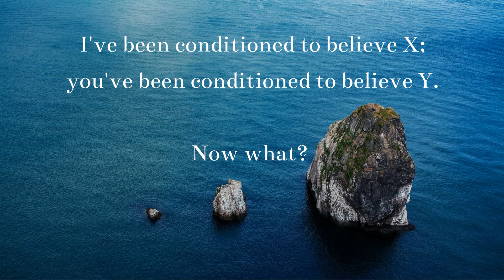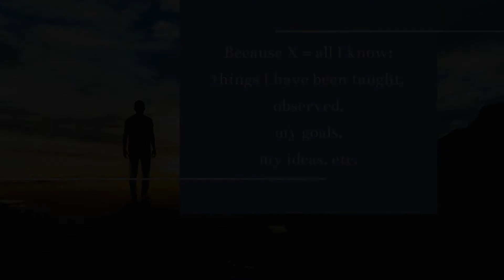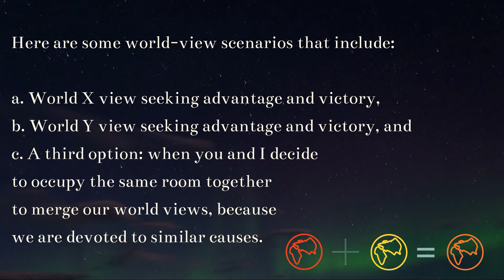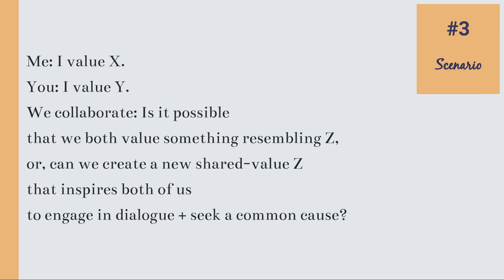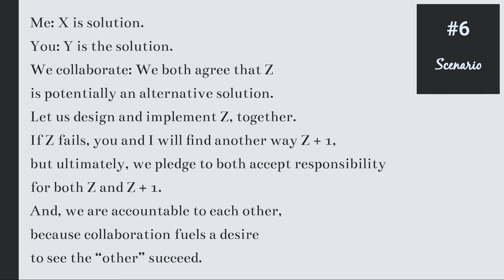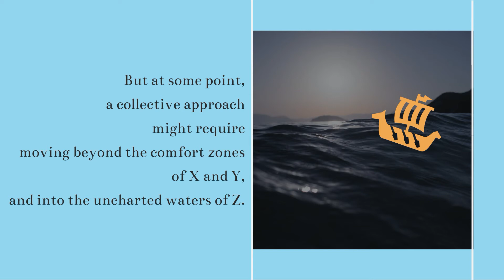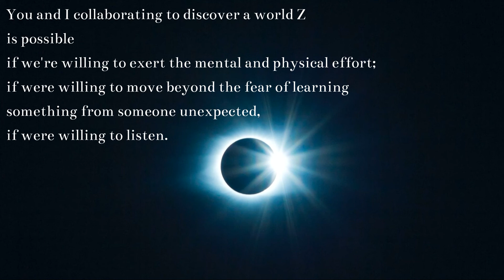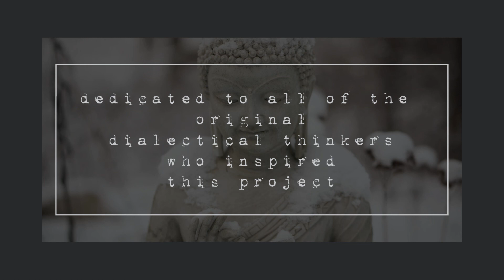Ideological Dialectics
Who has the truth? You or me? Who sees reality more clearly? You or me? Who knows what the "real" problem is? You or me? These questions are much harder to answer when complex subject matters, ideas, problems, solutions, and personal values are at the center of discussion. This ideological dialectics video reemphasizes basic ideas from dialectical thinking, and reinforces why this process is vital to the co-creation of truth, reality, and knowledge when discovering an "objective" truth might be more elusive than we realize.